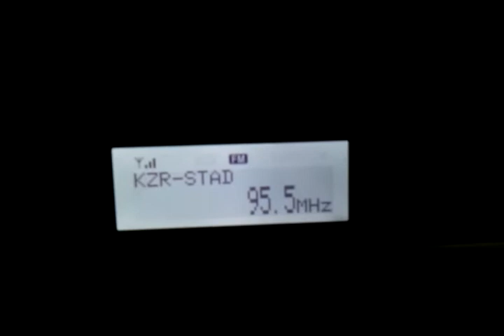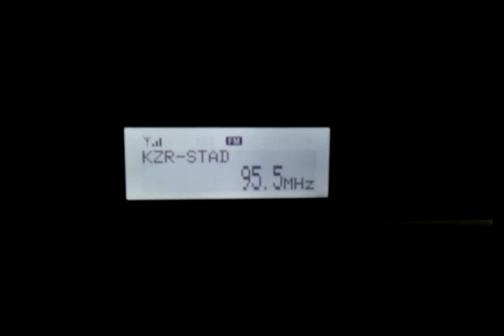Keizerstad FM RDS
RDS von Keizerstad FM auf 95.5 aus Arnhem